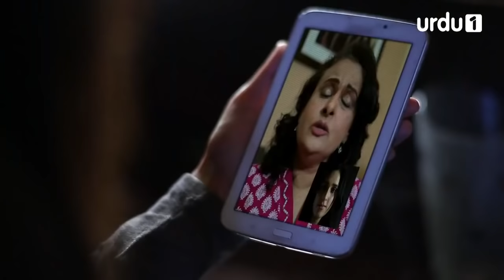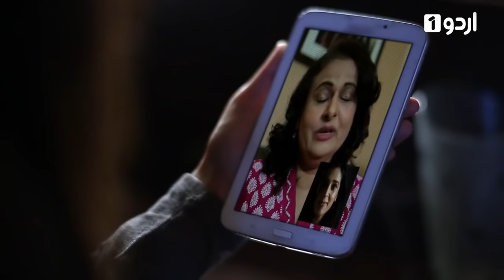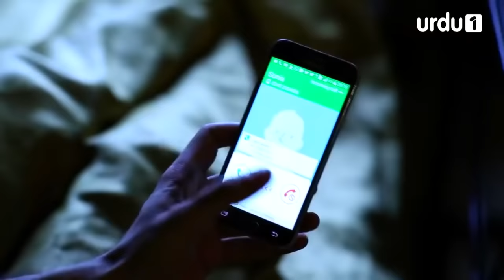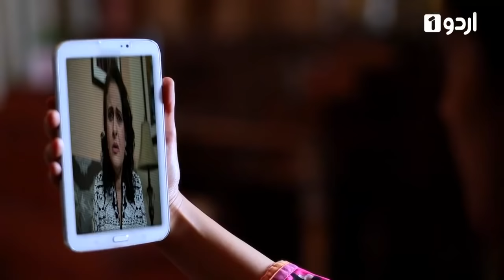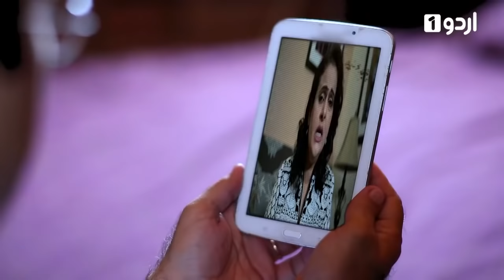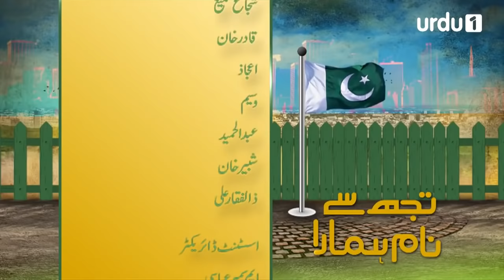Tujhse Naam Hamara | Telefilm | Meera Sethi | Behroze Sabzwari | 25Dec | 14Aug | 23Mar | 6Sept | Pak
Tujhse Naam Hamara - Telefilm | Urdu 1 | Emmad Irfani, Meera Sethi, Behroze Sabzwari, Tabassum Arif

The story revolves around Sonia; a 24 year old girl who has recently came back to Pakistan from USA for her project. While her stay in Pakistan, she feels as if everyone here has grievances with how the system works but no one is ready to take the responsibility for anything. To the extent that everyone has started blaming their failure on the system. Sonia encounters SHO Zaid who is an extremely corrupt police officer; however he portrays to be an honest officer in various encounters with Sonia.  SHO Zaid is deeply impressed by Sonia’s honesty and love for her country, and he realizes that he was not completely faithful to his duty as a police officer. He promises himself to serve his country to the best of his abilities and to make Pakistan a better place to live for all the citizens.